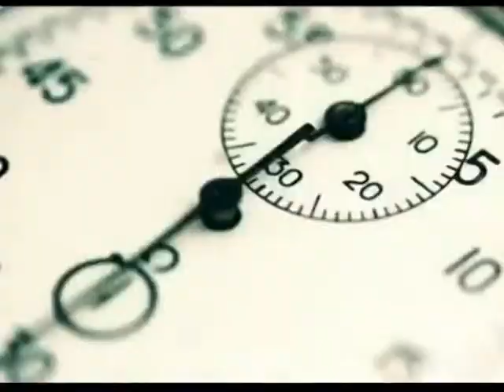Economia Reale - Commercialisti Nocera Inferiore - Puntata 31